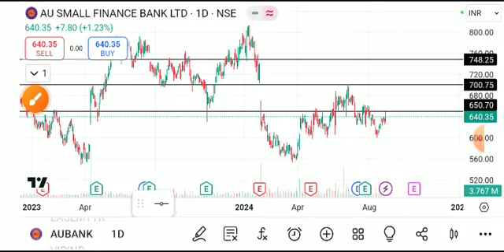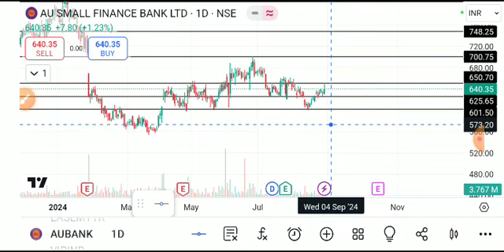AU SMALL FINANCE BANK SHARE LATEST NEWS TODAY,AU SMALL BANK SHARE ANALYSIS,AU SMALL BANK SHARE